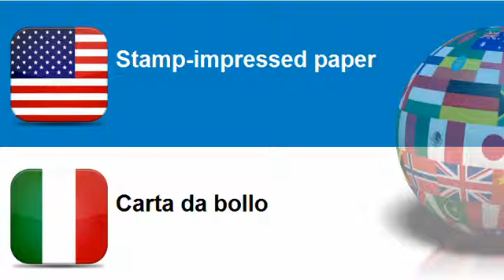Learn Italian vocabulary Topic = Stamps